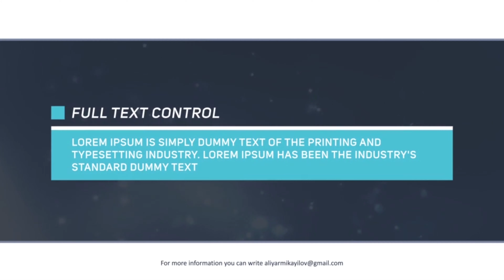Selected Titles 5 | 40 Minimal Intro | After Effects Project Files - Videohive template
40 Title Animations All are UNIQUE! 100% After Effects (Text and Shapes) Full HD Resolutions (upgrade any size) Adobe After Effetcs CS5.5 and above Tutorial Included! Text/Logo, color, size and duration control (FULL CONTROL) Font free (Download link included) Download preview music Have any questions?

download Selected Titles 5 | 40 Minimal Intro | After Effects Project Files - Videohive template